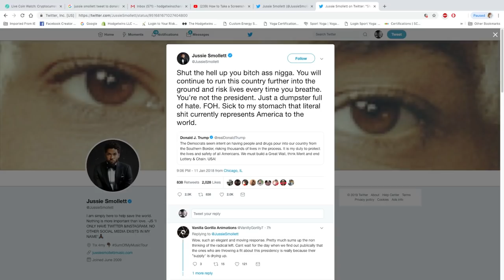Still No video of Racist MAGA attack on ‘Empire’ actor Jussie Smollett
Still No video of attack on ‘Empire’ actor Jussie Smollett

Hodgetwins Bio:
Keith and Kevin Hodge, the Hodgetwins, are famously known for their comedic commentary, fitness tips, and relationship advice on their YouTube channels TwinMuscle, Hodgetwins, AskHodgetwins and Hodgetwins Vlogs.